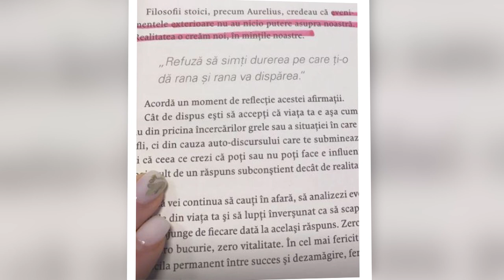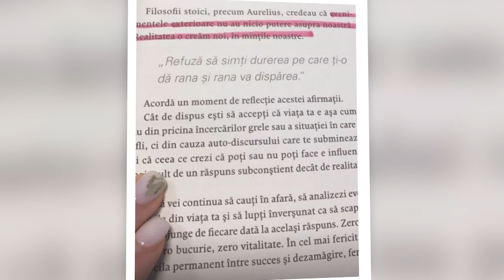🟡Gabriela, mesaj DUREROS pe Instagram: ”Refuză să simți durerea”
Gabriela de la Mireasa sezon 6 este foarte activă în social media. Tânăra a postat un citat pe contul său de Instagram, după zvonurile că ea și Valentin nu mai formează un cuplu.

valentin si gabriela harle
valentin si gabriela mireasa
valentin si gabriela primul sarut
valentin si gabriela sarut
valentin si gabriela live
valentin si gabriela mireasa live
valentin si gabriela confesiuni
valentin si gabriela la hotel
valentin si gabriela s-au despartit
valentin si gabriela mireasa sarut
valentin si gabriela saruturi
valentin si gabriela cearta
valentin si gabriela petrecere
valentin si gabriela kiss
mireasa sezon 6 live
mireasa sezon 6 petrecere
mireasa sezon 6 concurenti
mireasa sezon 6 2022
mireasa sezon 6
mireasa sezon 6 finala
mireasa sezon 6 castigatori
mireasa sezonul 6
mireasa sezonul 6 live
mireasa sezonul 6 live acum
mireasa sezonul 6 2022
mireasa sezonul 6 ep 1
mireasa sezonul 6 concurenti
mireasa sezonul 6 petrecere